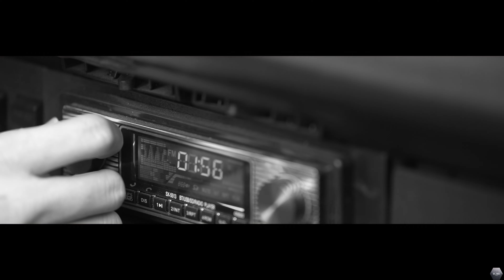BROTHERS PRODUCTION - PHÓNG SỰ RƯỚC DÂU MY - HIỀN